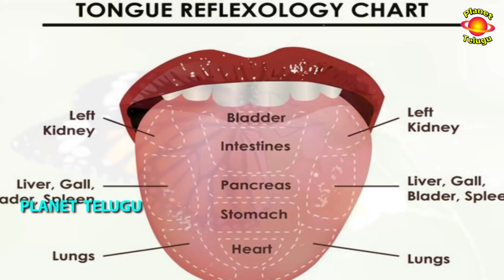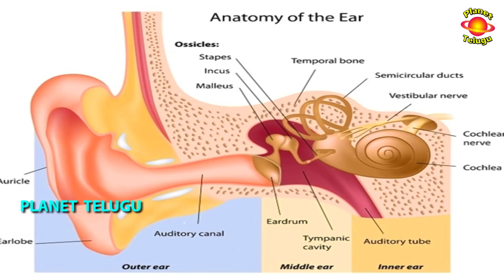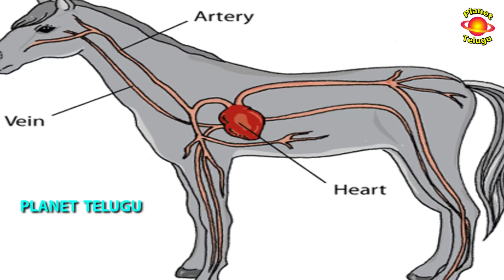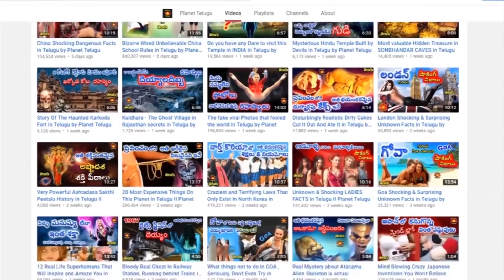10 Interesting and Fantastic Facts in Telugu మీకు ఇంతవరకు తెలియని వింత నిజాలు I Planet